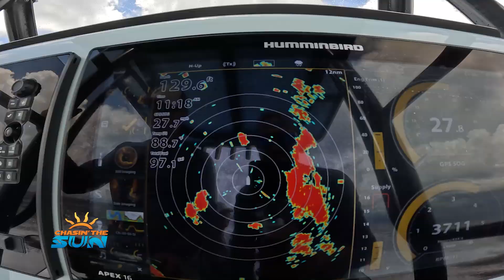CTS S9E9 Happy Returns - TEASER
Capt. Justin Leake heads offshore, dodges storms and shows how the “Return ‘Em Right” descending device saves fish that experience barotrauma.